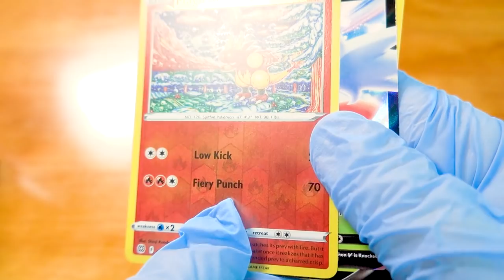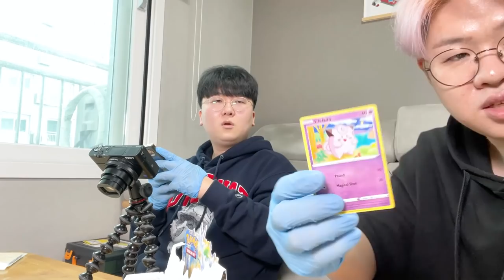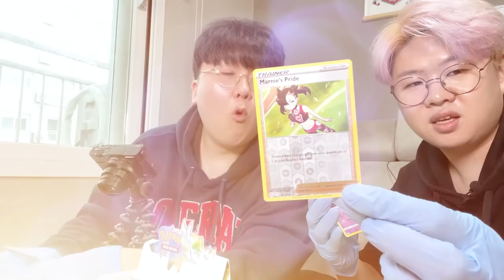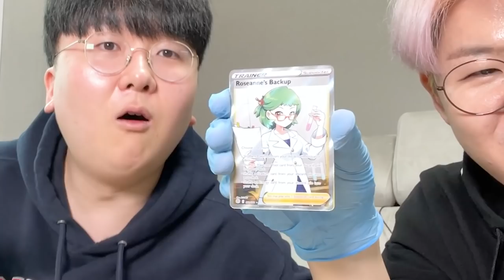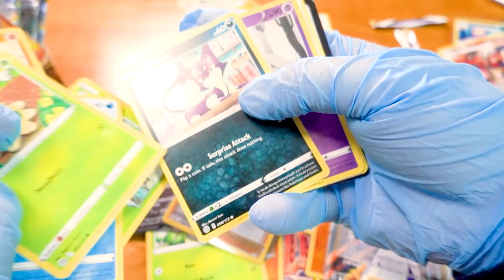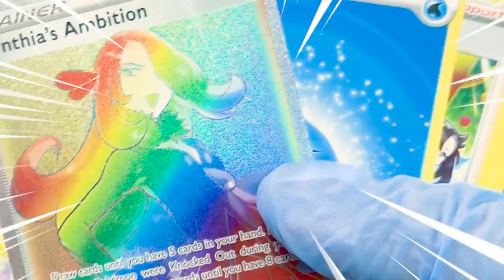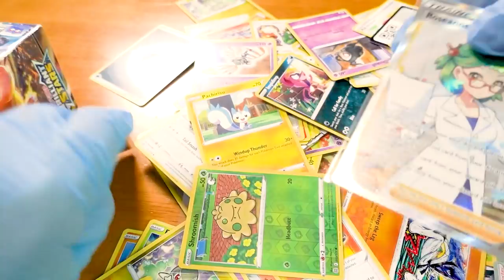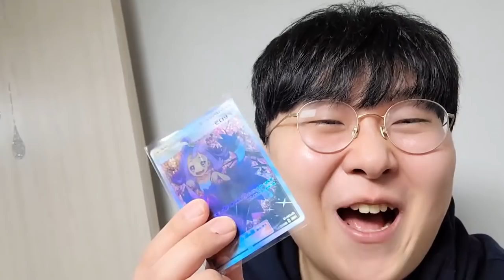휴지 VS 비누 다이아손 대결! 승리하면 초희귀 카드가 꽁짜?!! [ 포켓몬카드 ] l 휴지(HueZ)